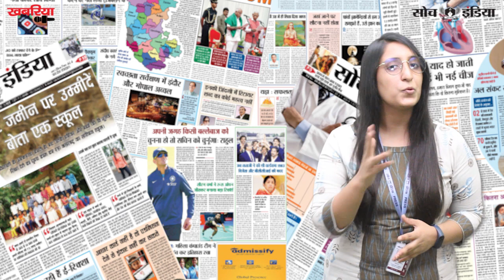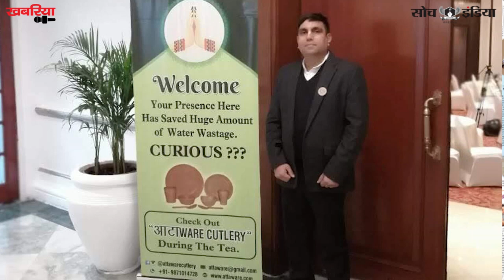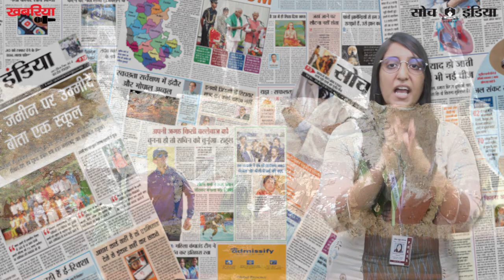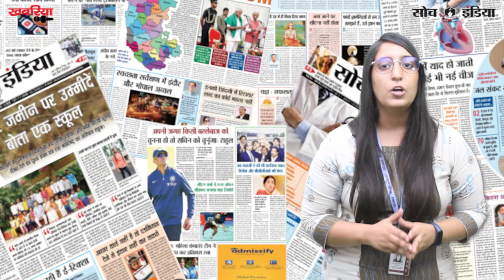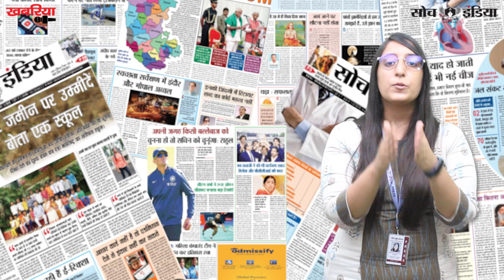अब बर्तन धोना नहीं बर्तन खाना है |Eatable Cutlery| Eco friendly Cutlery| Soch India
Content reference : The better india
Shot by: Sapna Vaish
edited by:  Akansha Chanana